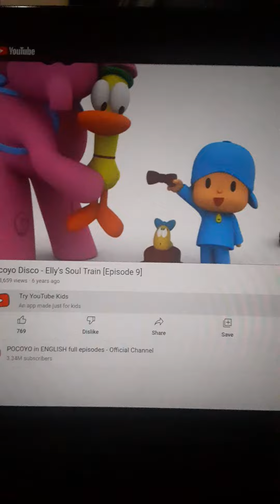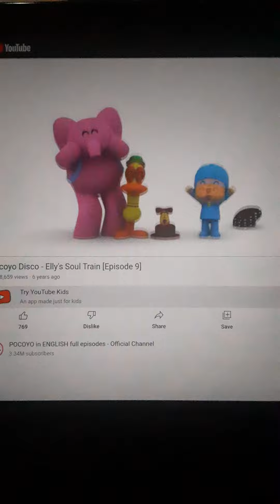Plato Playing Dress Up